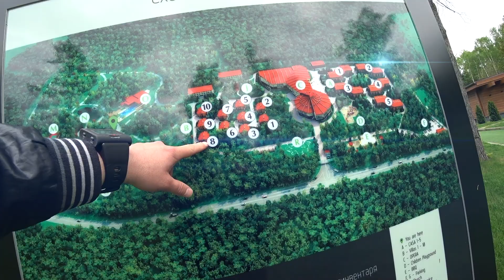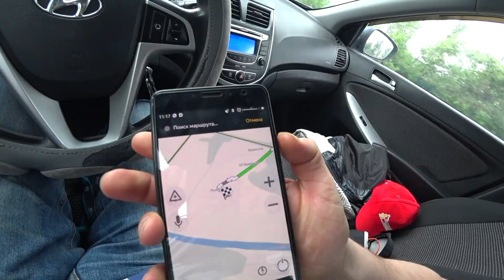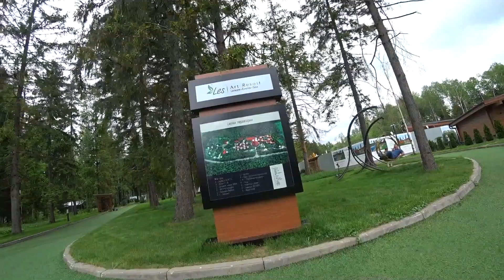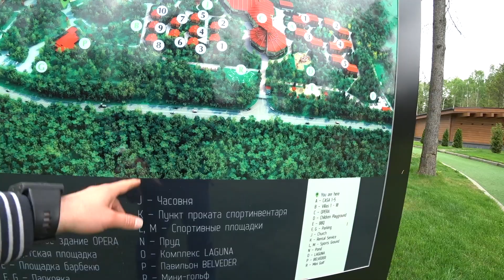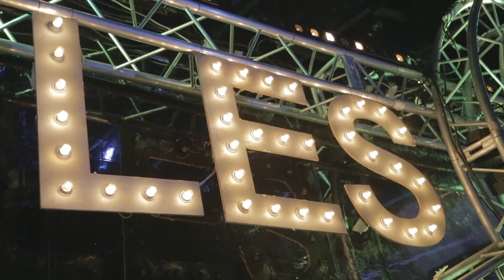Спа-отель "Лес Арт Резорт" (Les Art Resort) Руза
Спа-отель «Лес Арт Резорт»  Les Art Resort предоставляет обслуживание по системе super Всё включено. Отель  Les Art Resort расположен в Московской области недалеко от города Руза, в 50 км. от МКАД.
Концепция all inclusive ВСЕ ВКЛЮЧЕНО отеля:
5 лет отелю
Пиротехническое шоу Ферджулян шоу